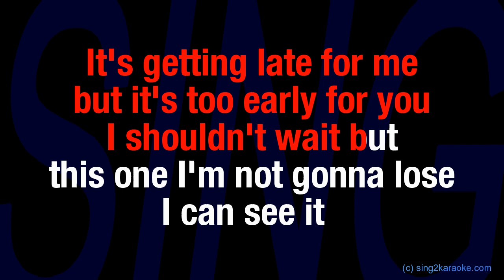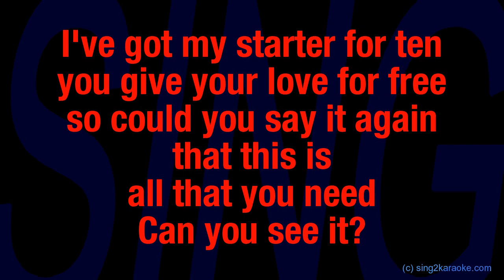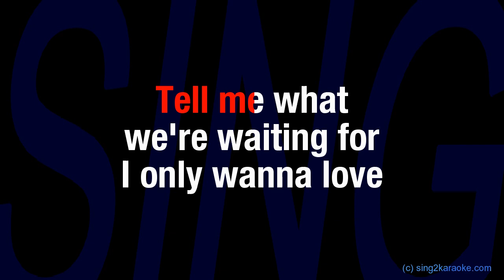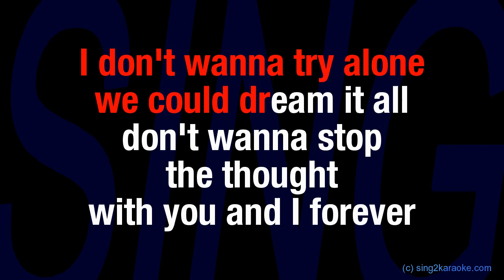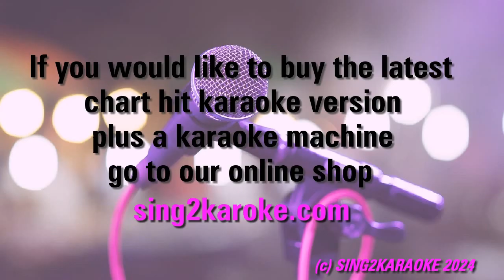Jessie Ware You & I Forever (Karaoke Version) Lyrics